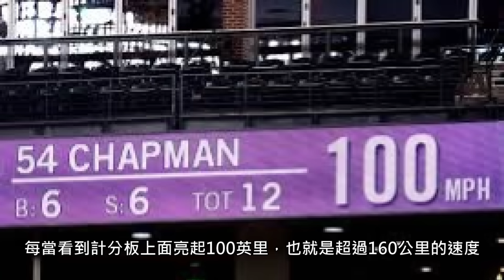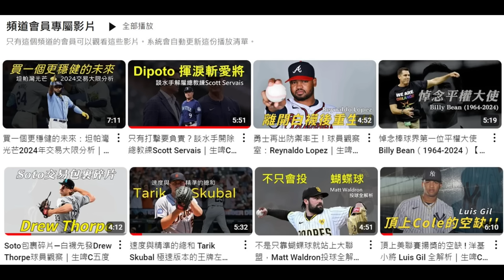再度叩關170公里！人類球速極限可以到哪裡？｜生啤C五度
成為這個頻道的會員一起和我們聊棒球！